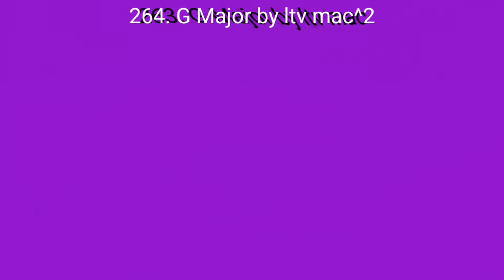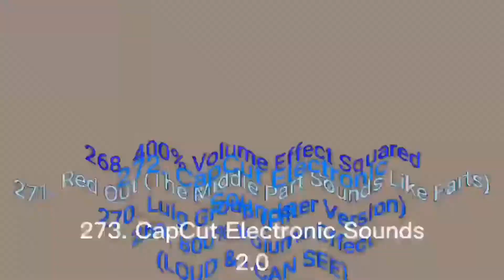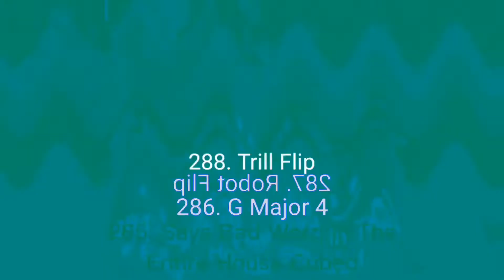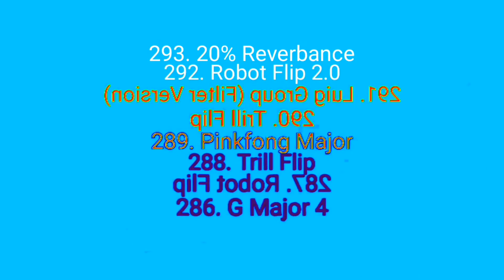Thomas and Friends The Movie Render Pack Collection Extended^17